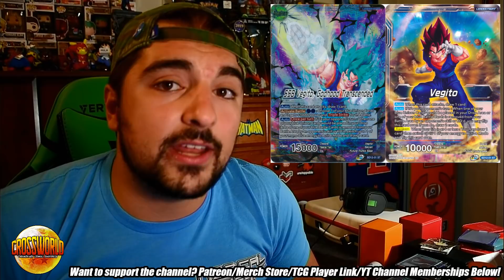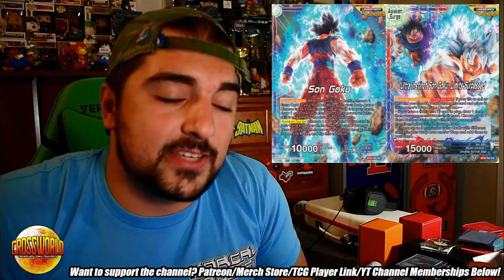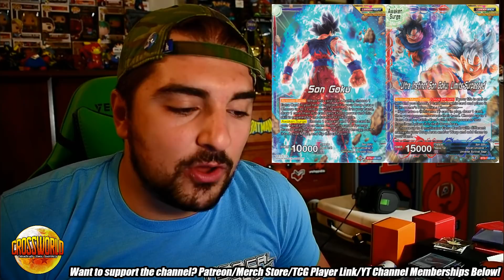Core TCG September Online Top Cut Breakdown & Meta Analysis! - Dragon Ball Super Card Game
In today's video we're breaking down the Core TCG September Online tournament! Be sure to leave your thoughts on the top cut and the meta down in the comments!
- Get your sleeves and other trading card protection needs from DEX!

-Proud member of the Super Tuber OrganiZation!